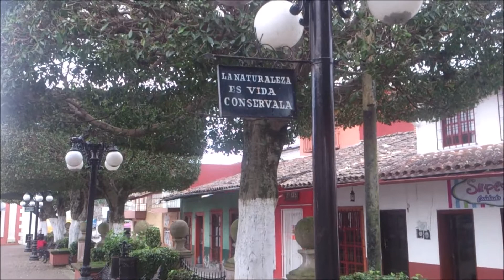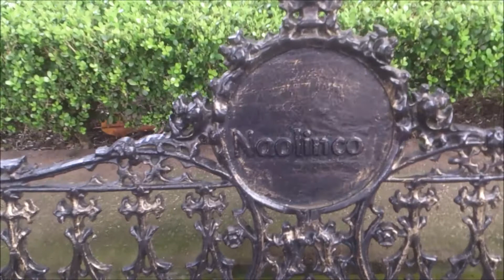🔴⏺️👉Naolinco Pueblo Magico en Veracruz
🔴🔴🔴🔴🔴🔴🔴🔴🔴🔴🔴🔴🔴🔴🔴🔴🔴Hola bienvenid@ a este canal, te invito a que seas parte de el, se parte de esta comunidad, en ella encontraras vídeos de la república mexicana, sus tradiciones, paisajes, diversidad, tanto flora como fauna, y la diversidad de culturas que nuestro país tiene y que muchas veces pocos la conocen, te invito a que compartas con tus amigos, para que mas gente se sume a esta comunidad, gracias y que Dios los bendiga.